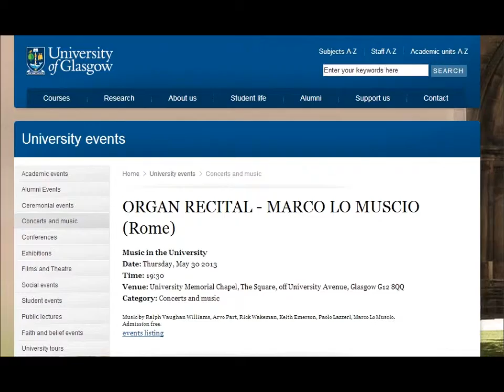Glasgow - Memorial Chapel: Marco Lo Muscio Plays Arvo Pärt: "Fratres"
Glasgow University
Organ Festival in the "Memorial Chapel".

May 30 2013: Marco Lo Muscio, organist
Organ: Henry Willis III 1927, 2005 Harrison & Harrison

Arvo Pärt: "Fratres"
(Arrangement and Transcription by Marco Lo Muscio)

Thanks to Kevin Bowyer...